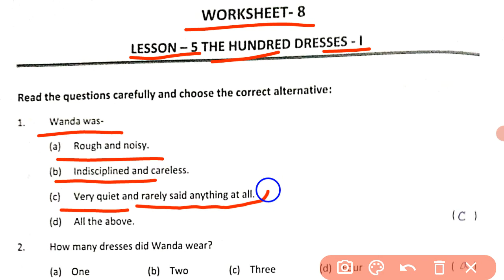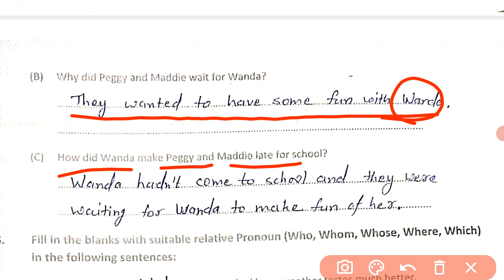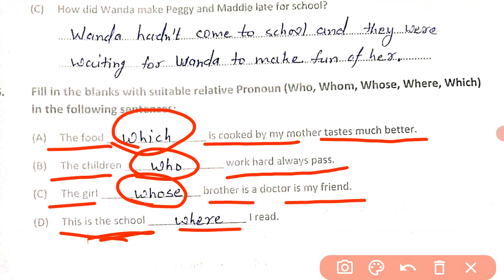Class -10 English Workbook solution of worksheet -8 || कक्षा 10 अंग्रेजी कार्यपुस्तिका कार्यपत्रक 8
Class -10 English Workbook solution of worksheet -8 ||
कक्षा 10 अंग्रेजी कार्यपुस्तिका कार्यपत्रक 8